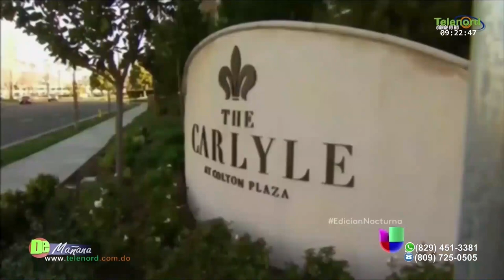EE.UU. anuncia restricciones de visas a mujeres embarazadas